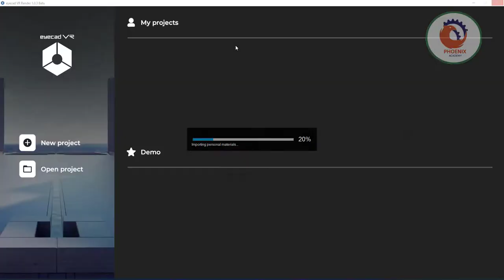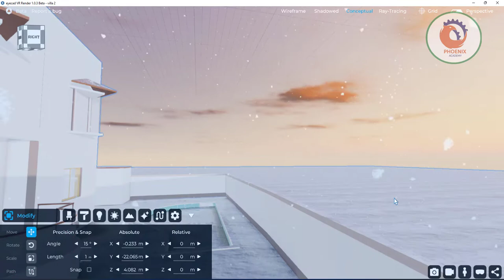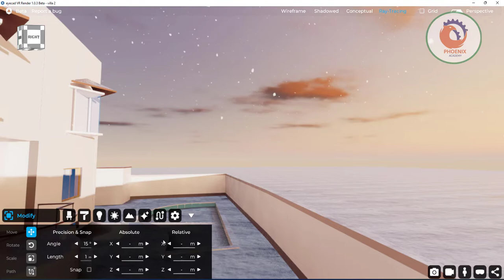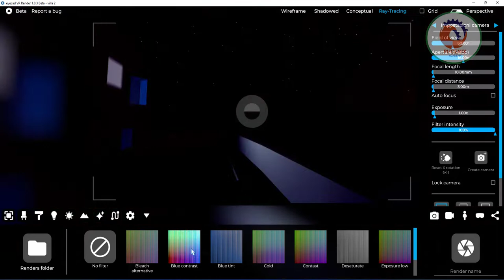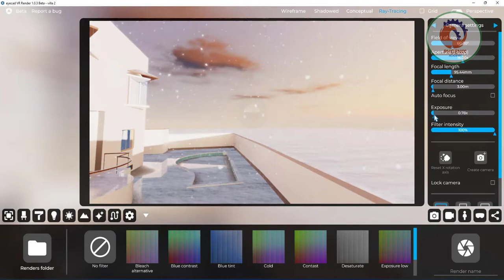eyecad vr render الكاميرا